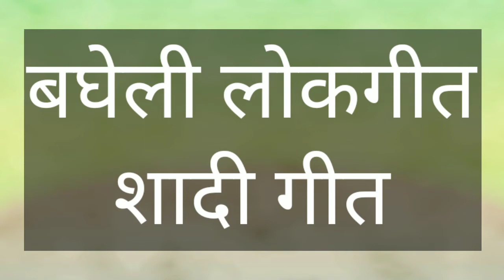bagheli lokgeet||vibah geet ||sadi geet|| बघेली विवाह गीत||bharat gav darshan